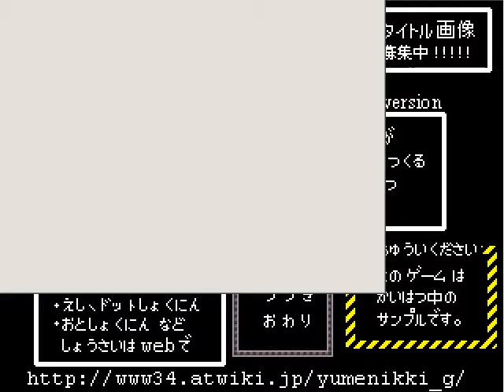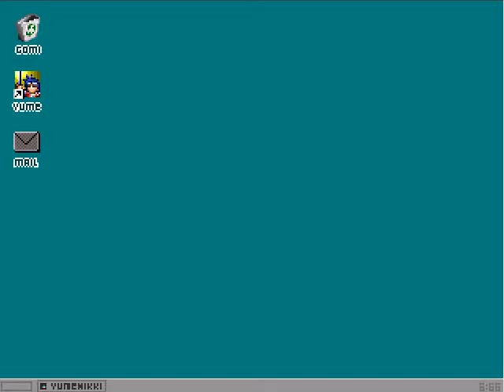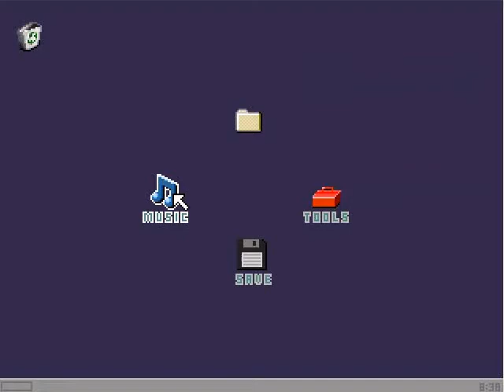Let's Play Yume 2kki 8: Steppin' right along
Overdue update! We look at some well perforated faces and hug a rainbow. Aww.

Effect(s) gathered:
Rainbow